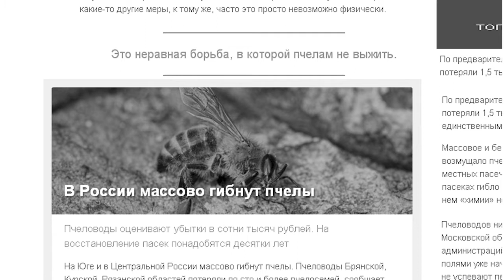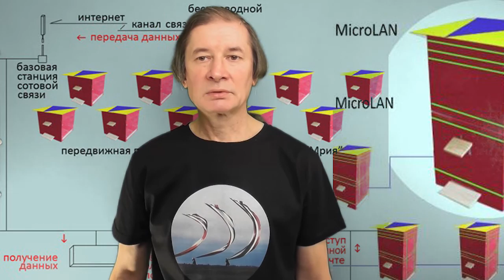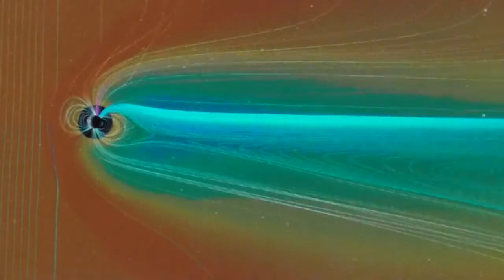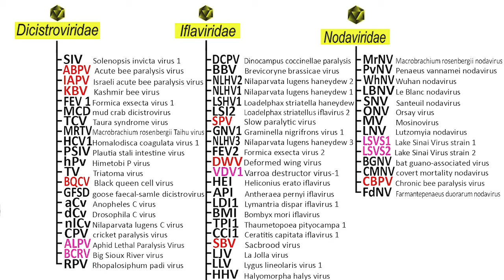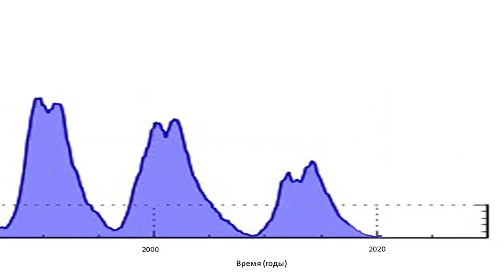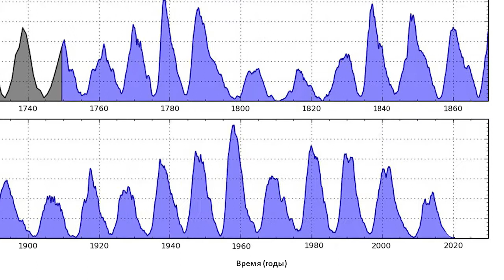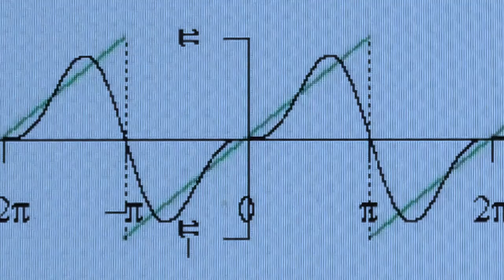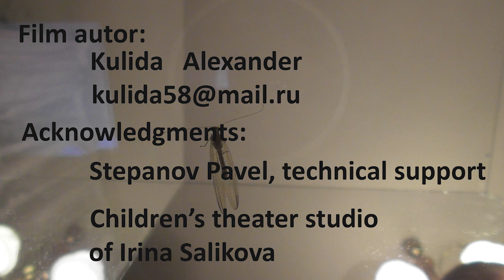Enjambre lo dijo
Il film racconta la morte di massa delle api in Russia nel 2019. Nel corso dello sviluppo della trama, vengono chiarite le ragioni della scomparsa degli insetti e vengono delineate le vie d'uscita dalla crisi.